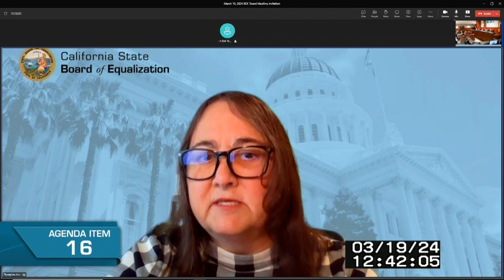March 19, 2024 BoE Board Meeting - AM Session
The closed captioning for this video is provided as a function of YouTube; as such, the BOE is not attesting to the accuracy of the closed-captioning text. Official meeting minutes and transcripts are available and may be provided upon request.